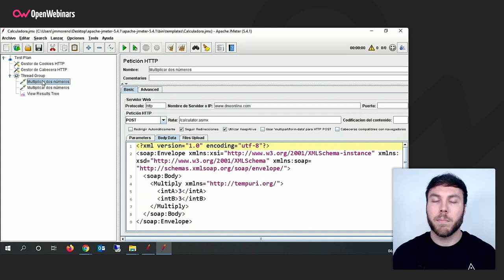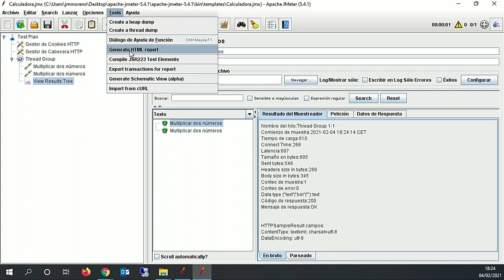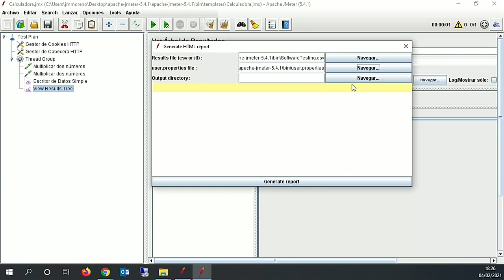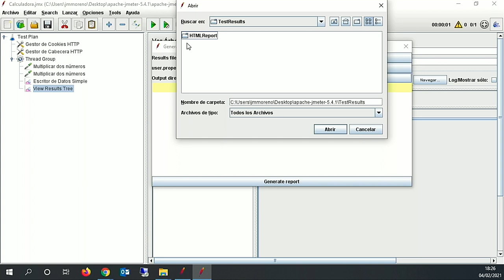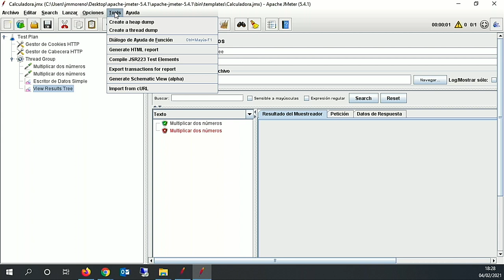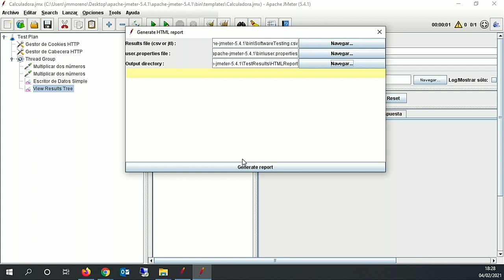Reportes HTML con JMeter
El profesor del Curso de Testing de APIs con JMeter te enseña en este video a crear reportes de nuestros tests funcionales en formato HTML utilizando JMeter.